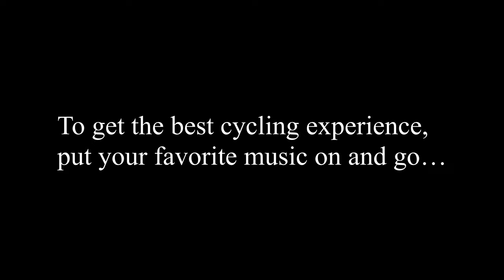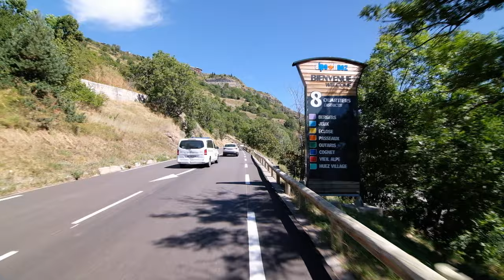Alpe d'Huez - Official Chrono Course 2020 (France) - Indoor Cycling Training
Dive into an immersive indoor cycling experience with our training app ’Open Road’ for PC. The app lets you take control of the speed of our cycling videos and provides a much better indoor cycling experience than with YouTube. It is compatible with all ANT+ cycling devices including smart trainers, power meters, and speed sensors. Athletes with spinning and exercise bikes without ANT+ compatibility can control the speed manually and enjoy riding with all the important cycling data displayed during the training session.

About Alpe d'Huez - Official Chrono Course:
The 21 bends up to Alpe d'Huez does not need much introduction. Its nothing less than the most well-known climb in the world.  It has been immortalized by the Tour de France and has become one of the epicenters for cycling history. Numerous 'battles' between some of the best riders through time has taken place on this climb. This climb is so popular that cyclo tourists from all over the world come to ride it. No wonder it is called the 'Hollywood climb'. But it is not an easy ride and it has many sections with double-digit gradients.  A warm-up before the ride is recommended as the climb starts off with double-digit gradients right away.

Do you like our cycling videos? Then learn more about new rides, our training app 'Open Road', and other cycling related activities by give us a ‘like’ or 'follow' on Facebook

Add your music to the ride:
Most cyclists would agree that the ride to Col du Tourmalet is awesome. But when it comes to music opinions are very mixed. This is why we recommend to mute our soundtrack and add your favorite music. It is quite simple to add it yourself. Mute the tab and open an extra browser tab. Find a site that offers music (Spotify, YouTube, etc…) and pick the music you like and enjoy the ride... The original sound of the ride has been left out. The natural sound of the surroundings is simply drowned by noise from passing cars, vibrations from the road, wind, and the rider's breathing.

As a courtesy, this video is free to view for private cyclists at home. It is not allowed to copy our videos in any way. Likewise, it is not allowed to use our videos outside our YouTube channel or our training app 'Open Road' without written permission. Our videos are protected by international copyright laws.